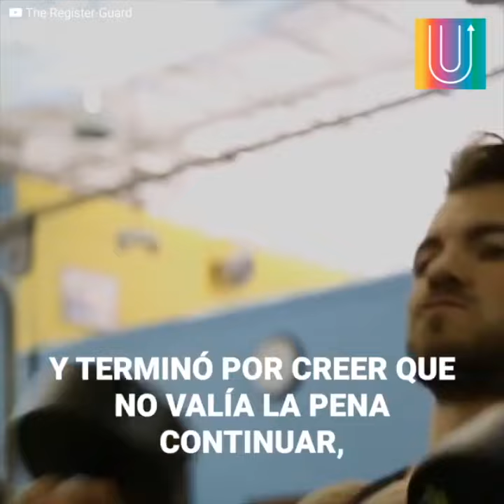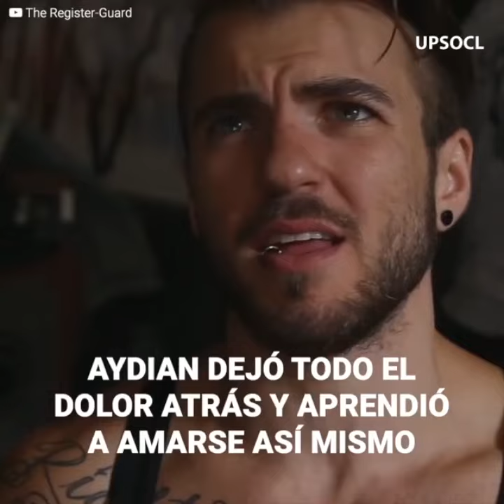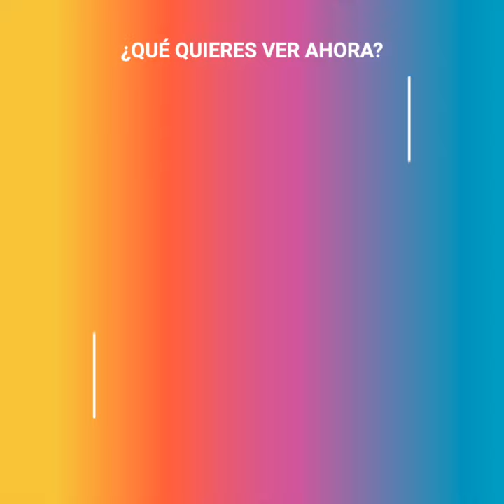Llevó al límite su salud, pero ahora es una inspiración mundial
“No me gusta cómo luzco ni cómo me ven en el mundo”
Este chico llevaba años en el cuerpo equivocado... Nació como mujer, pero él sabía que era un hombre y estaba dispuesto a todo con tal de convertirse en la persona que quería, incluso puso en riesgo su salud y a su familia.
Pero detrás de su duro camino también tuvo la oportunidad de convertirse en un activista por los derechos de la comunidad LGBT+ y un reconocido modelo.